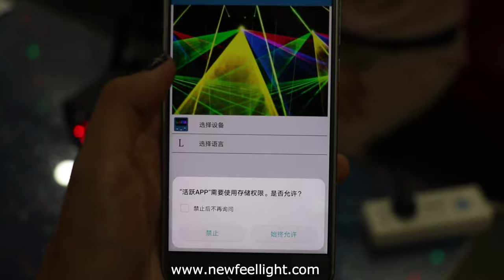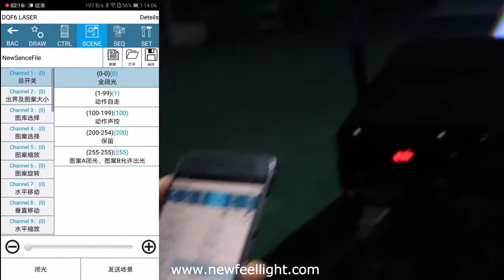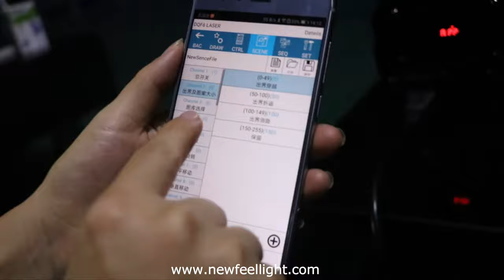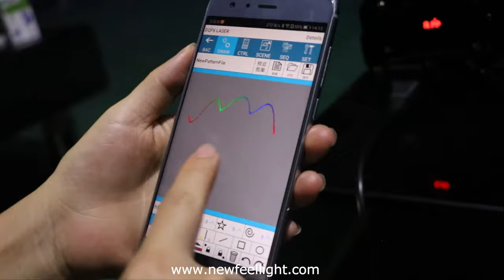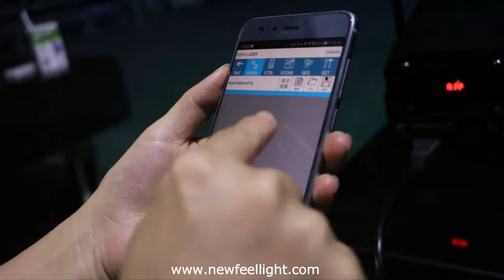NewFeel APP control mini laser projector stage lighting sound activated laser light for party and dj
APP Control mini laser light
Install:
1).Install Pattern App on your Andriod Phone first;
2).Open bluetooth on your phone and connect to the laser;
3).Edit some texts, logos or animations on your phone, will show out from the laser;
4).After ordered, will send you link to download Pattern App.

🔔Newfeel Lasers

🔔Newfeel Show Production

🔔Newfeel Stage Light

🧚‍♀️：Sunny
 📍：2-3/F Building B Runlong Industrial Park, No. 34 Taohong West Street, Shima Baiyun District Guangzhou